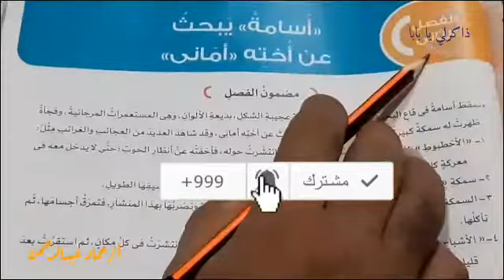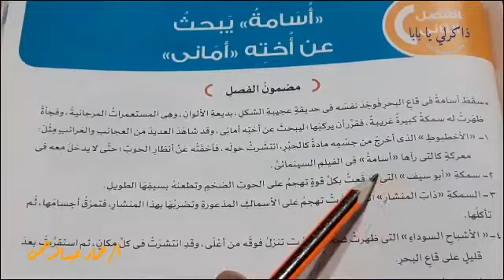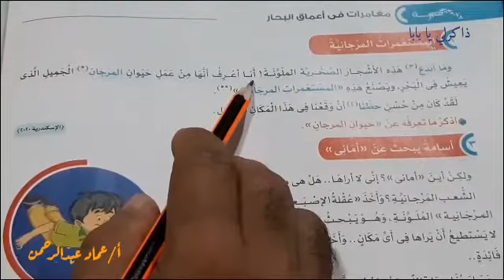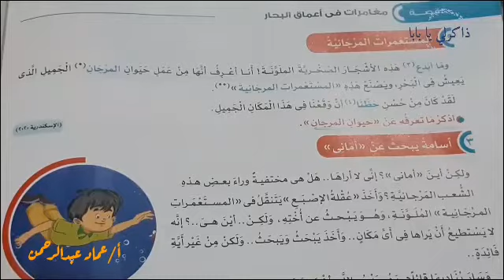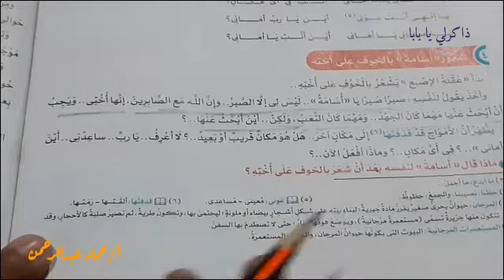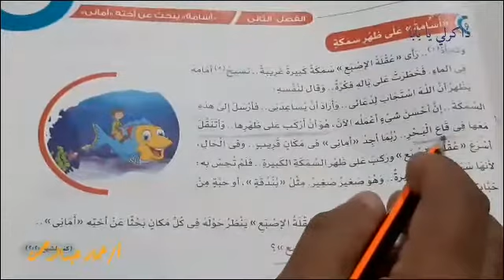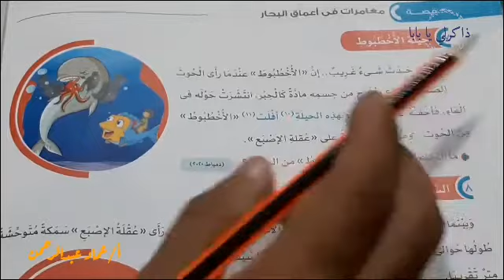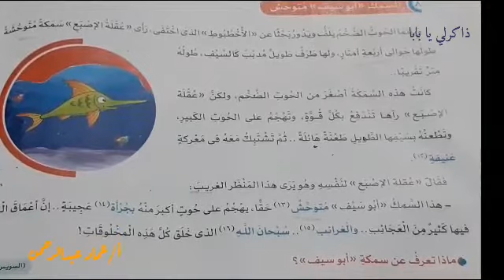مغامرات في اعماق البحار للصف الخامس الابتدائي | الفصل الثاني | لغة عربية خامسة ابتدائي ترم اول 2021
في هذا الفيديو سوف نشرح الفصل الثاني : أسامة يبحث عن أخته أماني . الجزء الاول من قصة مغامرات في اعماق البحار ، من مادة اللغة العربية الصف الخامس الابتدائي الترم الاول 2021 .  .   الشرح من كتاب الأضواء مادة اللغة العربية الصف الخامس الابتدائي الفصل الدراسي الاول 2021